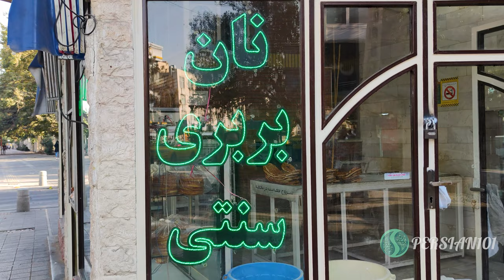Barbari Bread Preparation Steps 4k in Iran 2022 | Persian Taste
Barbari bread is a type of yeast leavened Iranian flatbread. It is one of the thickest flat breads and is commonly topped with sesame or black caraway seeds. A notable characteristic of the bread is its top skin that is similar to pretzels or lye roll's skin due to the Maillard reaction that occurs during baking.

All material in this video is original and personally recorded by Persian 101.

tell us what you want to see or watch from Iran in comments.